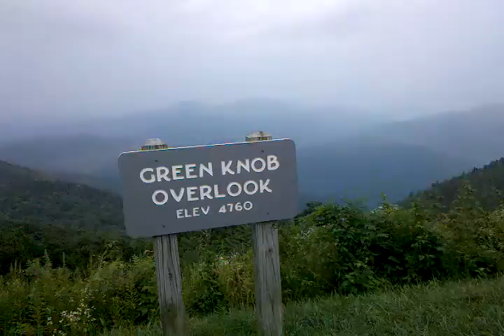My Modified Honda Ruckus on Blue Ridge Parkway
Quick video of my Honda Ruckus with a few modifications on an overlook on the Blue Ridge Parkway..

Mods listed below...
modify stock handlebar.. cut off and shaved down.. smoothed out.. painted..
Posh foam grips
password JDM stem
password JDM extension
chrome Daytona shock
Kitaco frame brace with pegs
modify stock seat frame.. cut out over 2+" to lower it.. rewelded.. sanded.. filler.. paint.. done
cut plastic under gas tank to fit
cut plastic above motor to fit.. cut holes in it to mount
switched horn to inside battery box
switched front turn signals to headlight frame
installed angel eyes inside headlights
ran switchs for lights from controls on left side dimmer switchs to control both angel eyes and headlights
NCY black fiberglass reinforced gas tank cover
Chanito Windshield